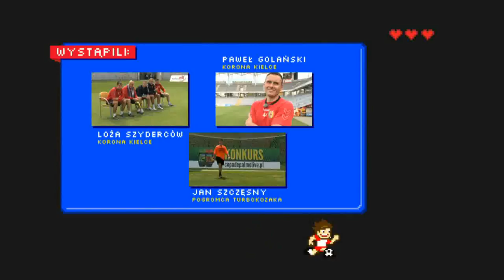Turbokozak: Paweł Golański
Jak poradził sobie z konkurencjami Turbokozaka Paweł Golański? Przekonajcie się sami! (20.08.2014)